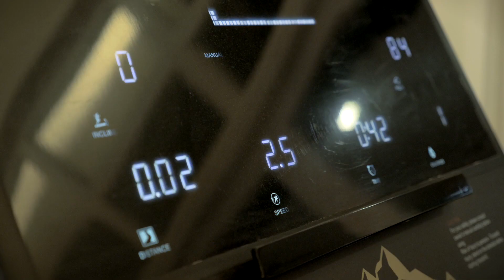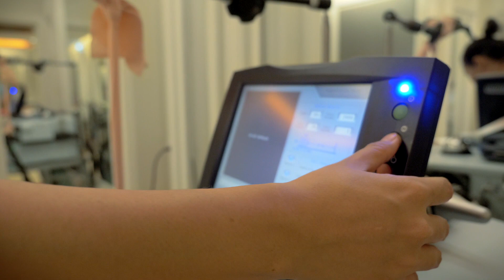Stem Cell Treatment for spinocerebellar ataxia type 6 | Stem Cell Treatment Testimonial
When Wendy was diagnosed with spinocerebellar ataxia type 6, she began to seek help online. Her main concern was quality of life, and when she found stem cells, she decided to give it a try. Watch to see what her experience was like.